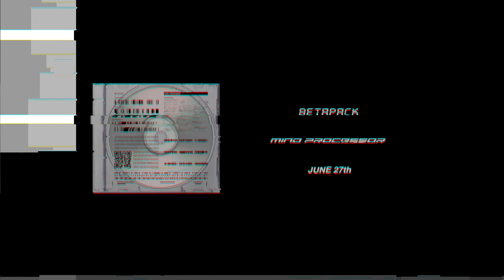BETAPACK - ◣MIND PROCESSOR◥ COMING SOON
BETAPACK Creative team in tokyo founded by BROKEN HAZE, is releasing 1st album called MIND PROCESSOR on June 27th.